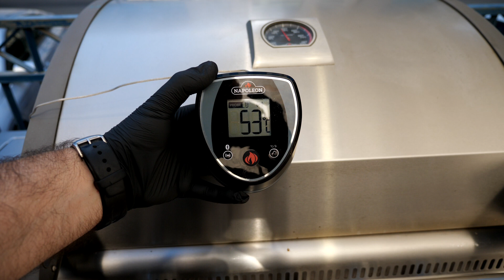עוז מדריך בגובה העיניים על טכניקת הצלייה REVERSE SEAR ריברס סיר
סרטון של עוז בגבוה העיניים על טכניקת הצלייה REVERSE SEAR ריברס סיר
הודגם על גריל NAPOLEON.

בקרו אותנו באולמות התצוגה:
המלאכה 13, א.ת צפוני לוד | משכית 1, הרצליה פיתוח | החרושת 10, מתחם חוצות המפרץ חיפה